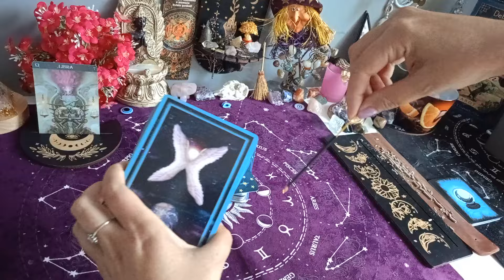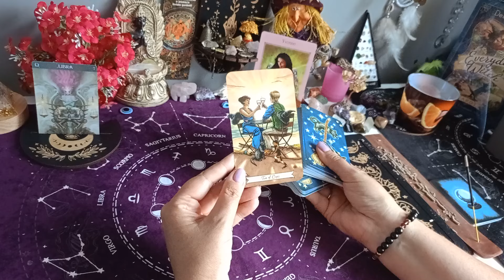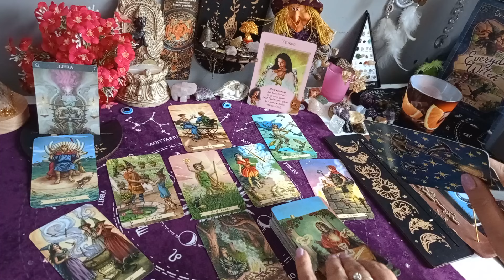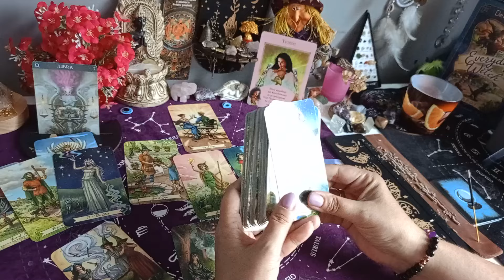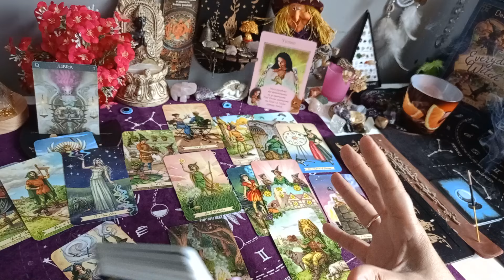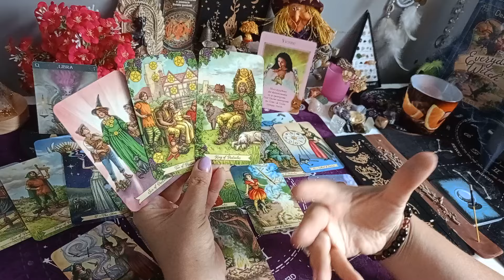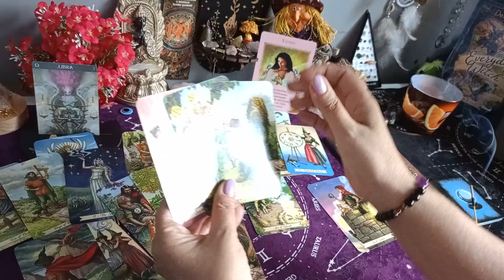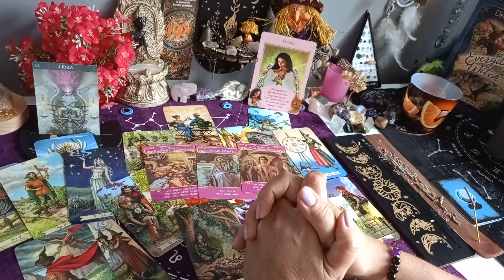WAGA ♎️ HOROSKOP TYGODNIOWY OD 17-23/06/24r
💫 Oświadczenie✨💫